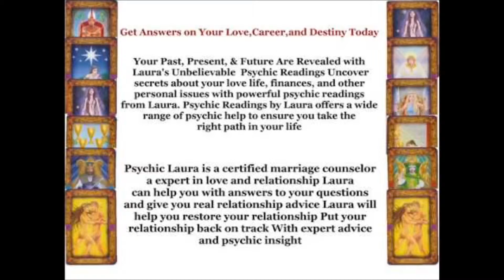Psychic Love Help (956) 357 - 8700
Psychic Love Help